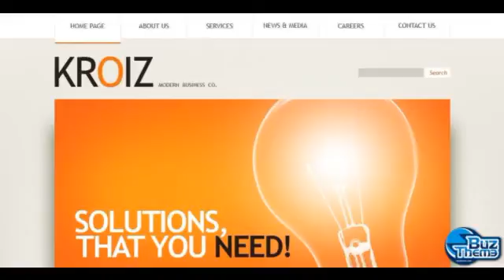Download Business PSD Template by Oldman TM PSD Templates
Width:
 1280px